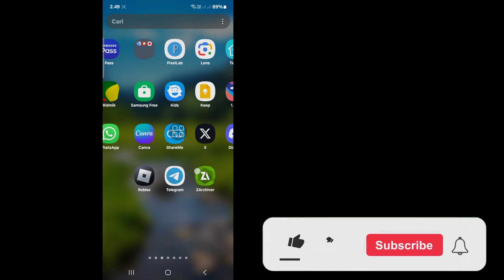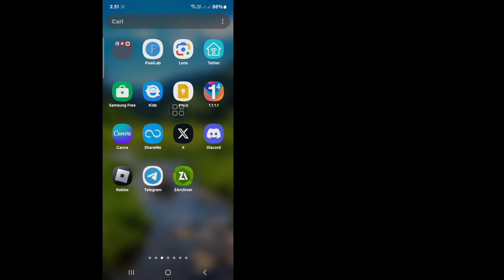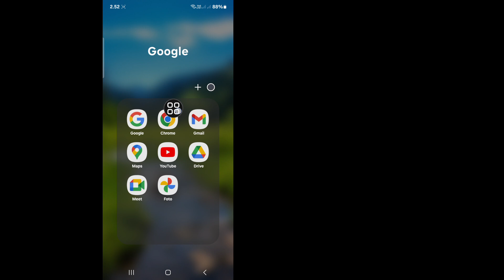Cara Memperbaiki Kesalahan Pembaruan Roblox VNG | Cara memperbaiki masalah wilayah Roblox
Apakah Anda mencari video tentang Cara Memperbaiki Kesalahan Pembaruan Roblox VNG. Roblox akhirnya merilis aplikasinya sendiri untuk pemain Vietnam. Mirip seperti Luobu (Versi Cina Roblox) tetapi tidak terlalu dibatasi & jauh lebih membosankan

🤷‍♂️ Pertanyaan Terkait Lainnya:

Bagaimana cara memperbaiki Roblox yang tidak memperbarui?
Bagaimana cara memperbaiki Roblox jika muncul pesan kesalahan?
Bagaimana cara memperbaiki kesalahan tak terduga Roblox?
Bagaimana cara memperbaiki pembelian ini tidak diselesaikan di Roblox?
VIETNAM bukanlah negara yang ideal untuk bermain Roblox
Masalah Koneksi Roblox & ROBLOX VNG yang baru